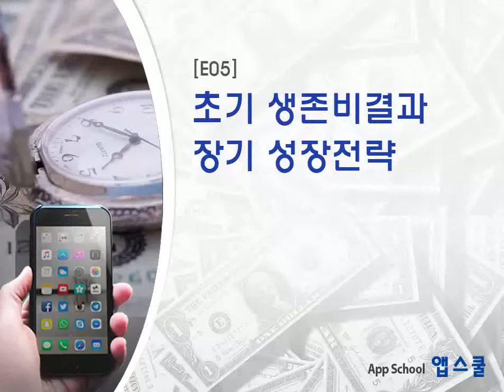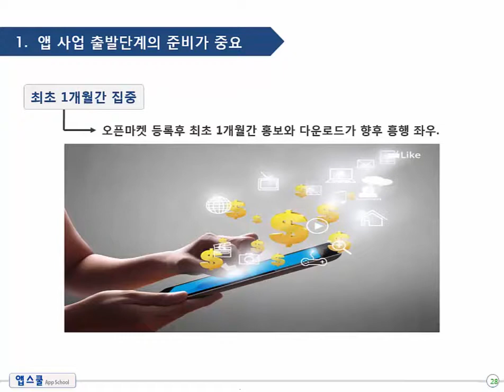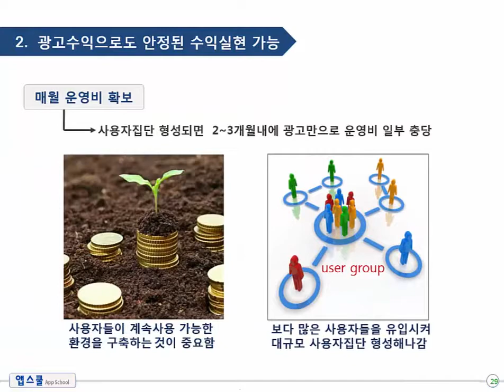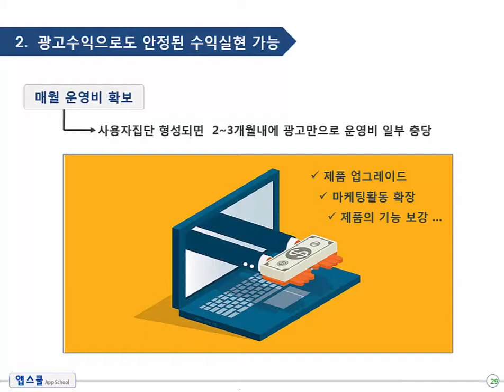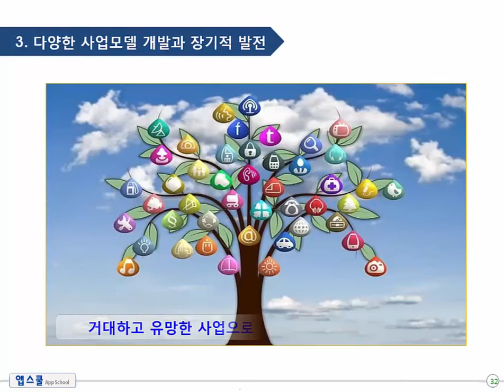[E05] 초기 생존비결과 장기 성장전략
하나의 앱 제품을 만든 후에, 대량보급여부는 최초 1개월간 마케팅활동의 성패가 좌우하는 경우가 많습니다. 이 강좌에서는 앱을 론칭하기 전에 준비할 사항과 초기에 집중할  마케팅활동 및 이런 활동을 통한 초기 생존 비결과 장기적인 성장전략에 대해 강의합니다.

돈버는방법, 앱개발, 앱만들기, 어플제작, 어플만들기, 어플제작, 광고비, 애드몹, 구글애드몹, 마케팅, 앱홍보, 배달의민족, 풀러스, 지하철어플, 플랫폼, 스마트메이커